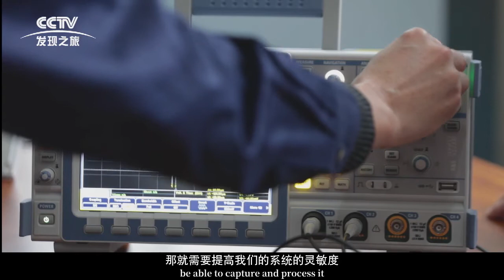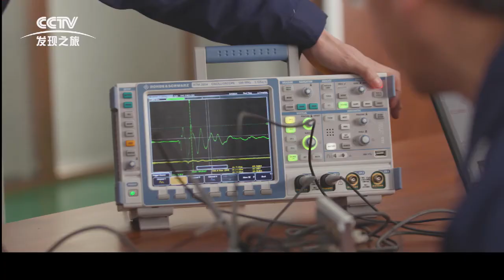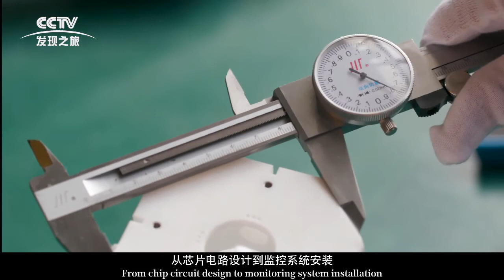Journey of Discovery ----- WALTHMAC COMPANY PROFILE Documentary by China CCTV documentary Channel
A detailed instruction about the development route of WALTHMAC Company over past decade and it's achievement, especiall Walthmac on-line Ultrasonic Thickness Measurement System, which has taken over 60% market shares in China local market.